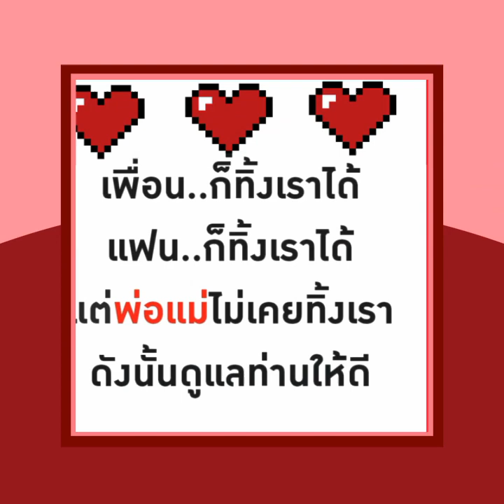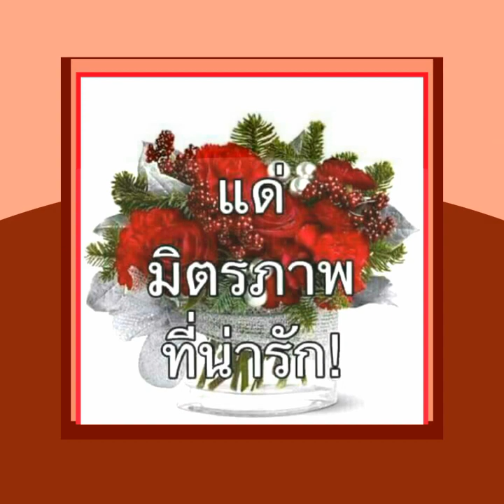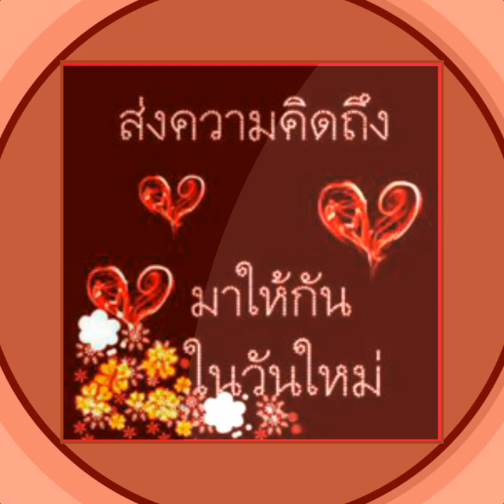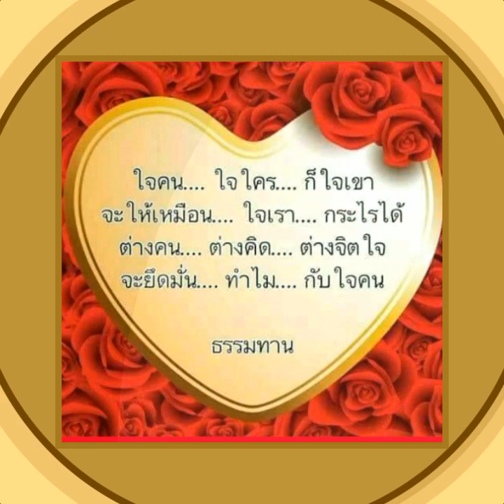สวัสดีวันอาทิตย์ " เพียงหนึ่งคำ...ก็มีคุณค่า "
สวัสดีวันอาทิตย์